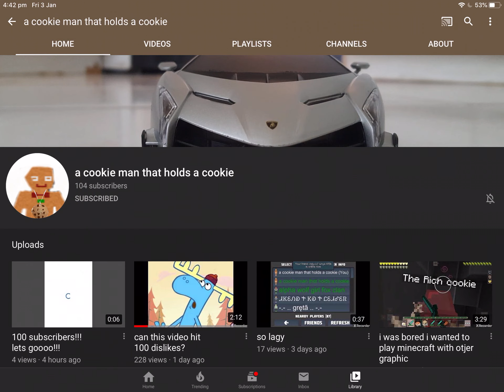Some more shoutouts! Thank you all